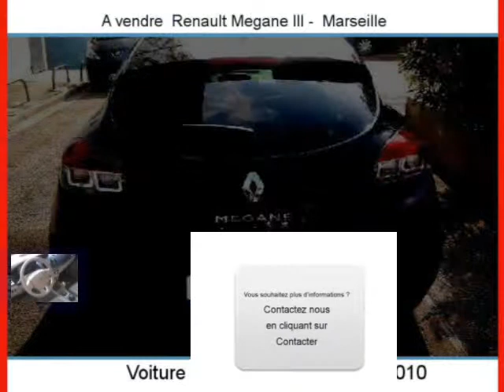Achat Vente une Renault Megane III Marseille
A vendre à  Marseille  Occasion automobile Renault Megane III de 42000 Km.
automobile occasion Autoenvideo : Achat Vente une Renault Megane III  Marseille  Bouches-du-Rhône